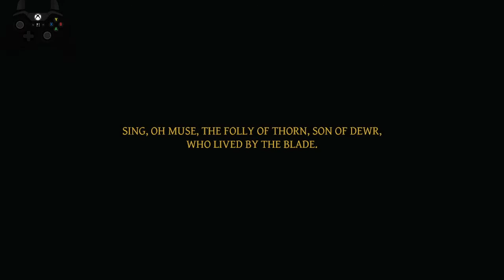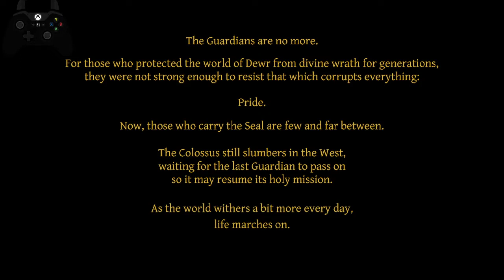No place for bravery, what is it?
Playing no place for bravery and completing Lawnmower man dare drop around 22:00 is when I have hit 50 tiles of grass or more and it started at around 3:00